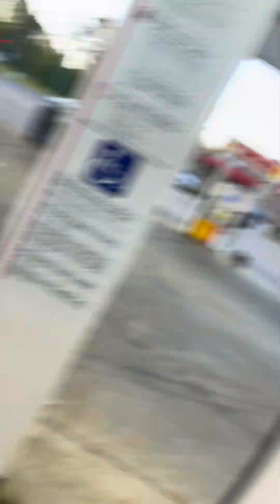April 14, 2024